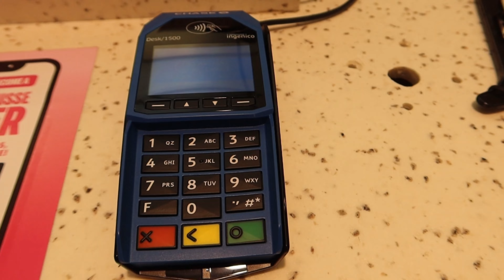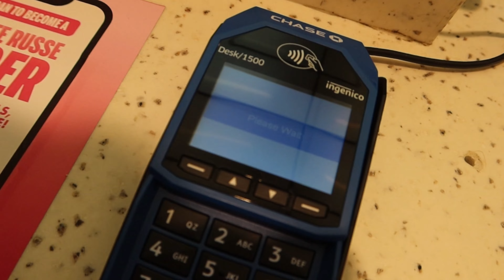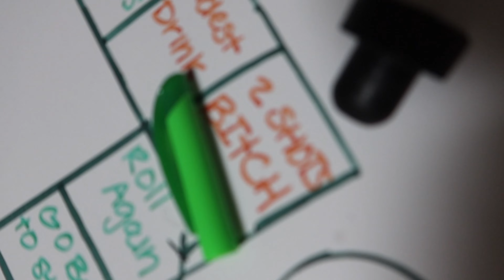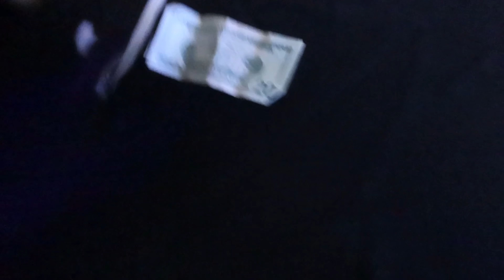VLOGMAS DAY 18: Christmas party & more 🎄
Heyyy TinaJoy gang I missed u guys but was dealing with gettin better so I missed a few days of vlogmas but I’m back hope you all enjoy the video 😊